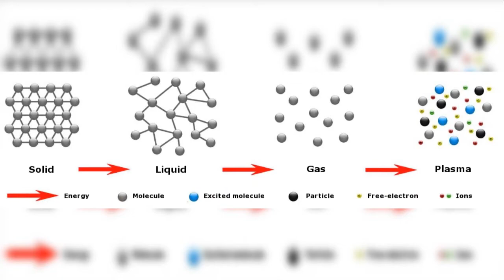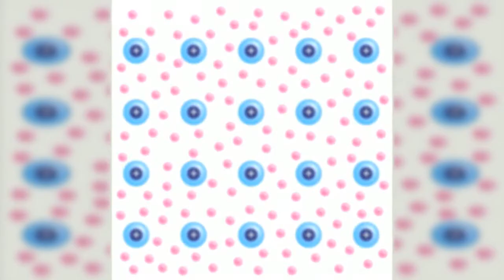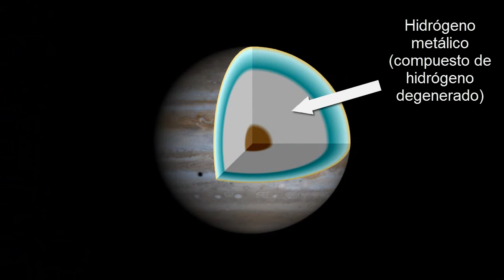¿Qué es la materia degenerada?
La materia degenerada se encuentra dentro de los planetas gaseosos, en forma de hidrógeno metálico, y es el tipo de materia del que se componen las enanas blancas y estrellas de neutrones ¿Pero qué es? ¿Y en que difiere de la materia ordinaria?